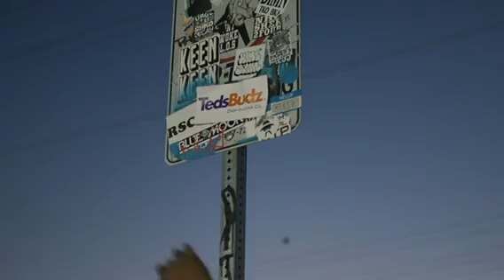TedsBudz X RXKNephew “ New Money “ Official Video “